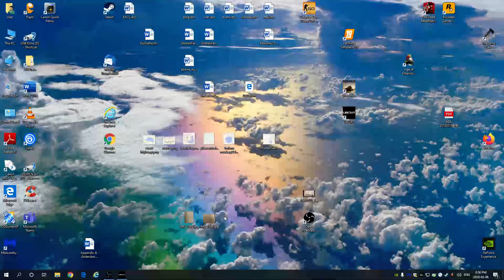Uboat: Season 4: Part 23: Portsmouth